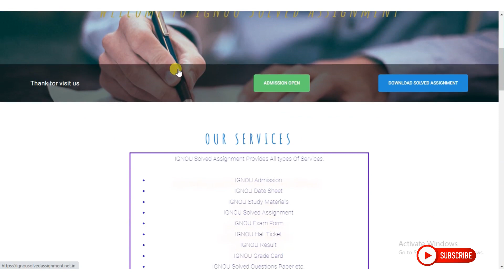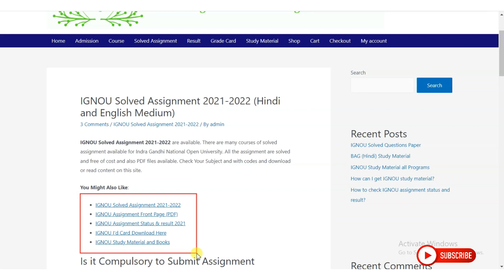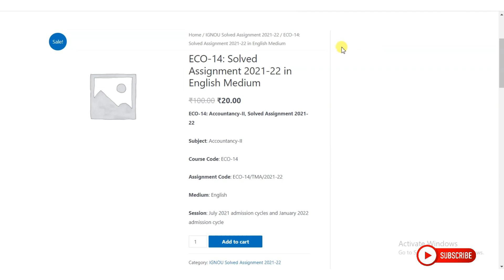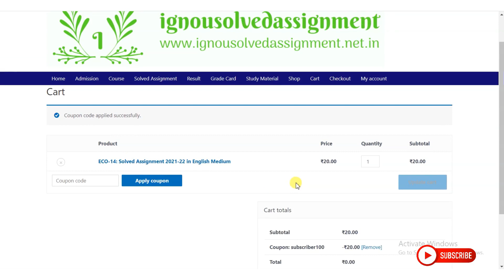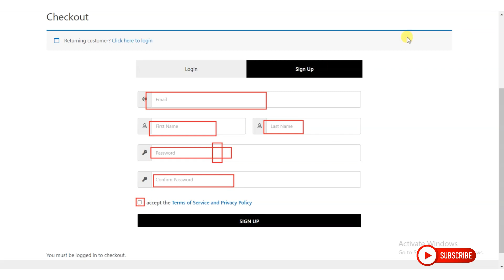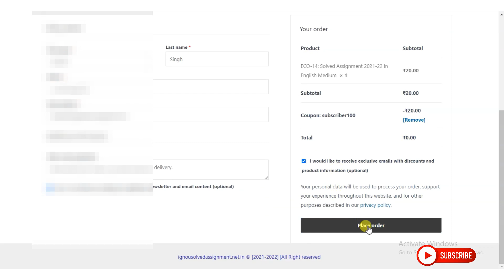IGNOU Solved Assignment 2021-22 free PDF download